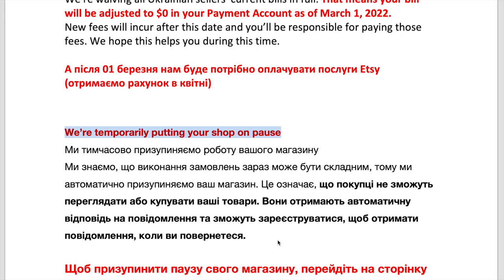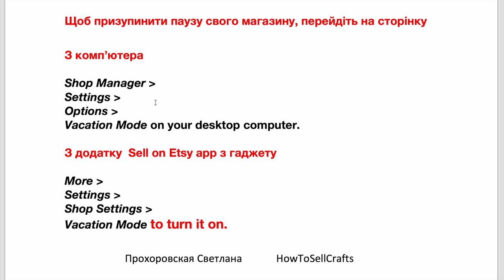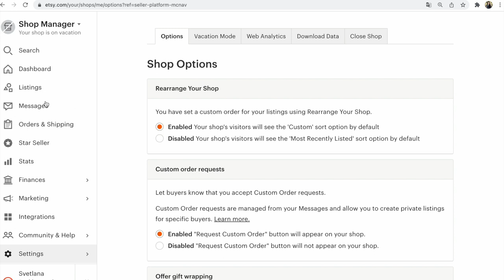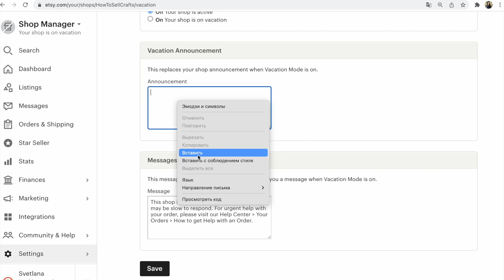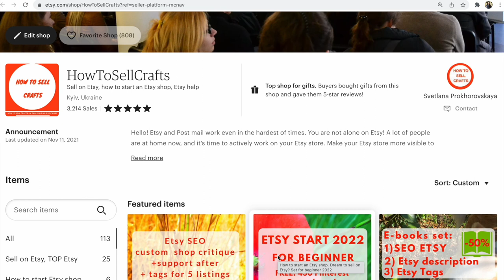Etsy Україна. Як відключити Vocation авто відпустку Etsy з 25 02 2022 на всі Etsy магазини України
Etsy Україна. Як відключити Vocation - авто відпустку введену Etsy з 25 лютого 2022  на всі українські Etsy магазини.
Кожен український Etsy магазин 25 лютого 2022 року
отримав листа підтримки від Etsy.

В подарунок можна не сплачувати рахунок за лютий 2022 - Etsy обнулив його (то що ми мали платити до 15 го березня).

А от якщо ви починаєте працювати в березні,
то рахунок за послуги Etsy потрібно буде сплатити до 15-го квітня.

Щоб призупинити паузу свого Etsy магазину,
перейдіть на сторінку

З комп’ютера:
Shop Manager
Settings
Options
Vacation Mode on your desktop computer.

З додатку  Sell on Etsy app з гаджету:
More
Settings
Shop Settings
Vacation Mode to turn it on.

Докладно як це роблю на прикладі свого магазину,
подивіться у відео

Мій Etsy магазин

Україна обов"язково переможе!

Слава Україні!

С уважением,
Прохоровская Светлана